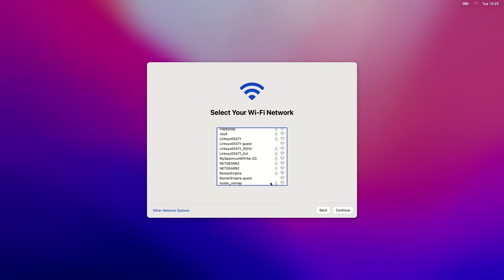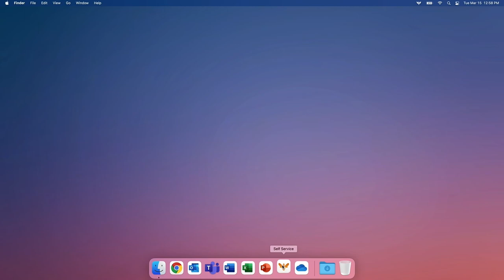Day One with Kandji: Unboxing and End User Experience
While Kandji is a sleek and powerful tool for admins, it also gives users a straightforward and frictionless experience with their Apple devices. See how Kandji helps everyone do their best work.